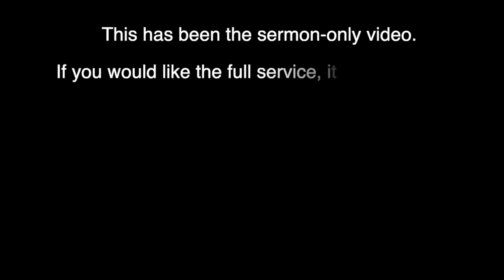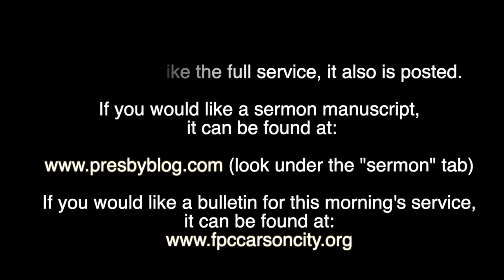032220 "Only Jesus" (S/O)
First Presbyterian Church, Carson City -- Sermon Only